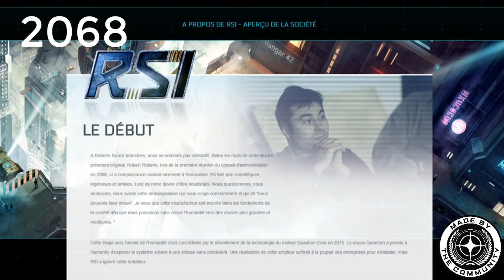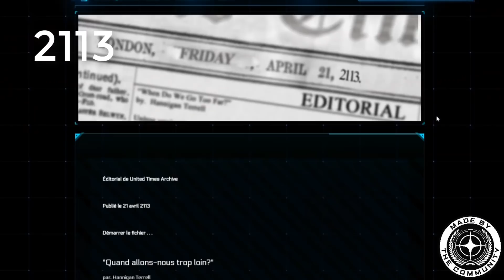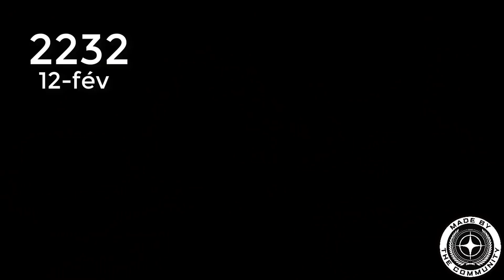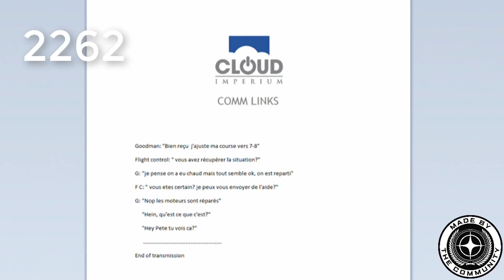STAR CITIZEN destin de l'humanité !!!!!!!! ep2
Je reviens sur you tube pour une nouvelle série sur un jeu que j'adore et qui va devenir le jeu du siècle

partagez likez

source RSI, star Citizen francophone

musique RSI, Ether